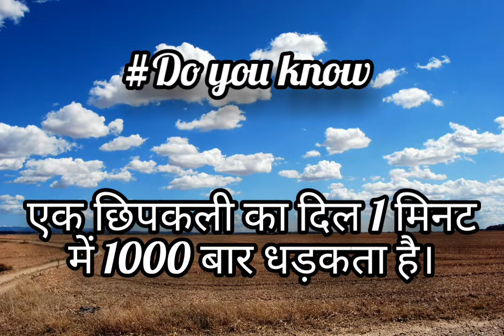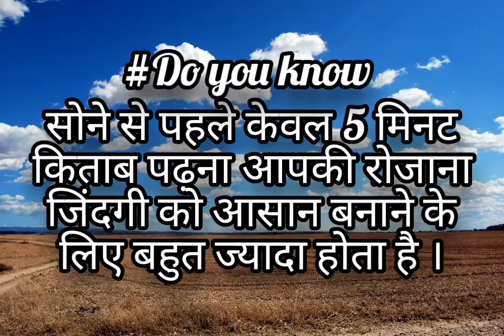g.k questions and answers in hindi trendinggk hindigk gkvideo ameginggk 2022gk gkforall